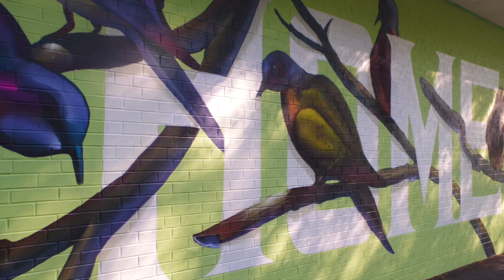Luvsumone x Marie Curtis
This Project was organzied by Lakeshore Arts and Street Art Toronto... and edited by the nerd himself, yours truly @Luvsumone. Music by the super duper fantastic, Fresh Kils - Mint Condition. Extra dope music check him out on Sound Cloud:)